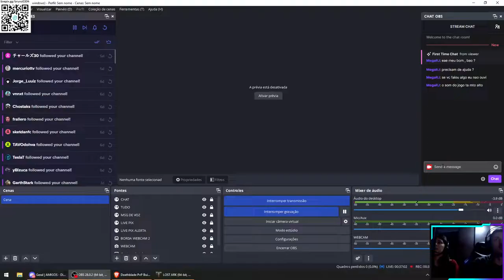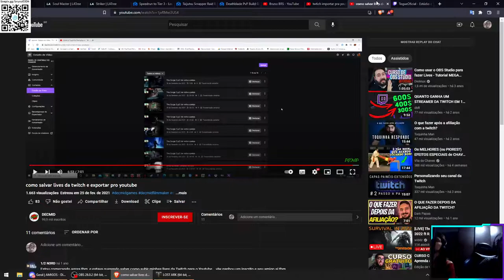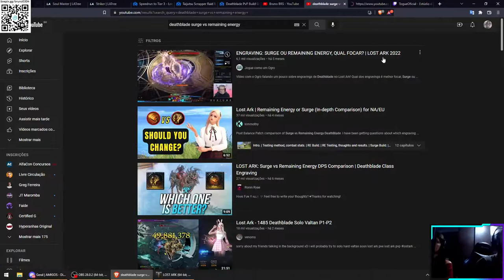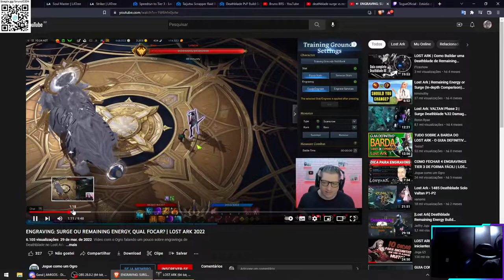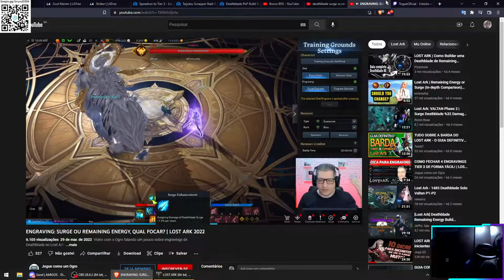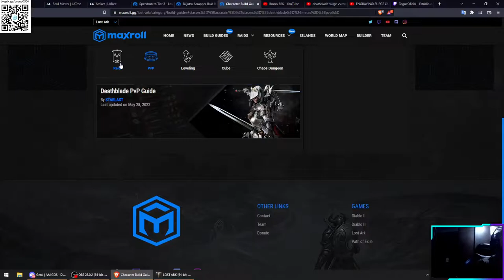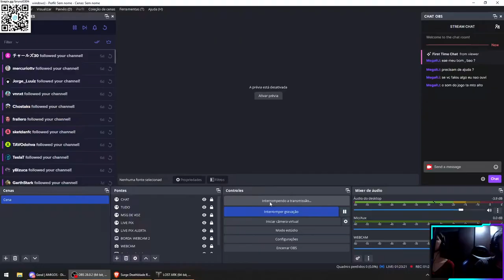LOST ARK COOP LORRAYNE - PART 39